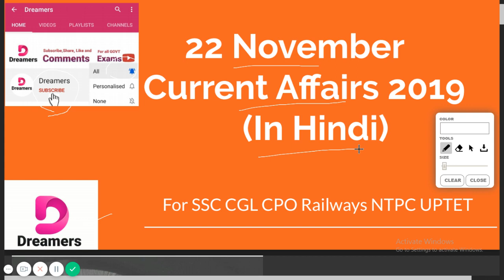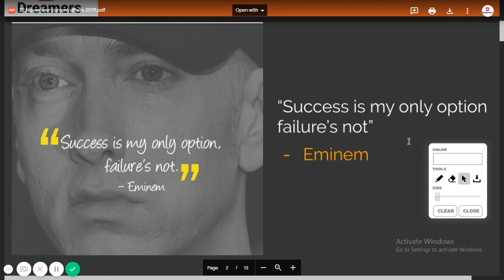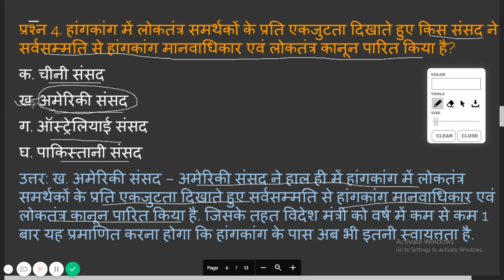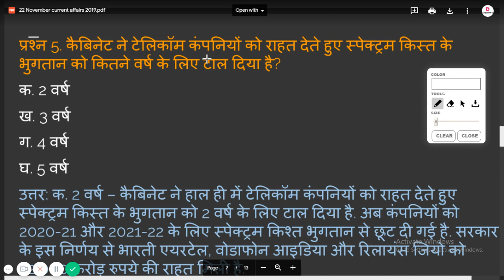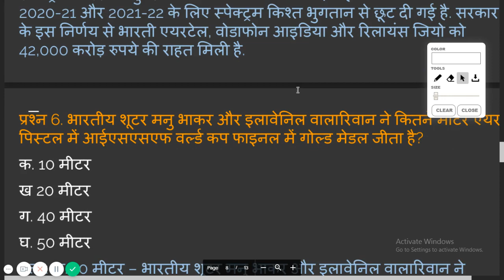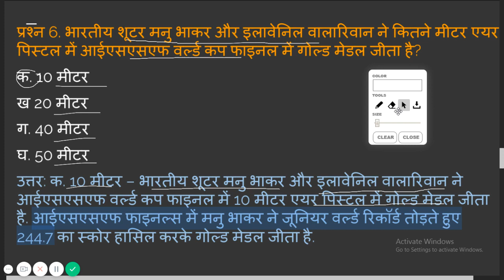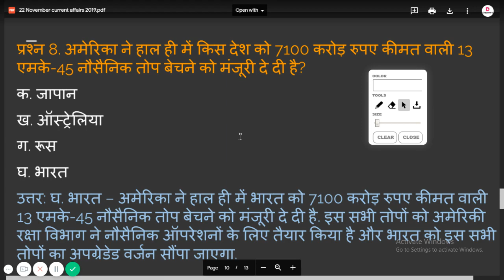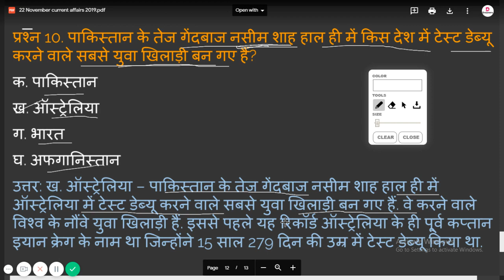22 - नवंबर करंट अफेयर्स 2019 (हिंदी में) Important current Affairs 2019 for SSC CGL CPO NTPC UPTET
22 - नवंबर करंट अफेयर्स 2019 (हिंदी में). Most Important Current Affairs Questions 2019 for  SSC CPO CGL NTPC Railway Police. In this video, we discussed 10 important current affairs questions. Most Important General Awareness Questions 2019-20 for  SSC CPO CGL NTPC Railway Police.